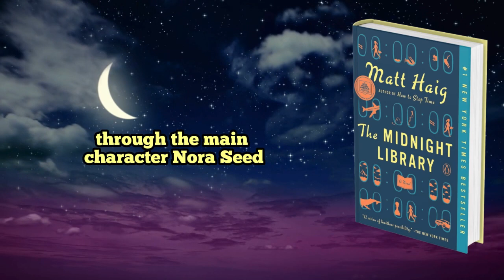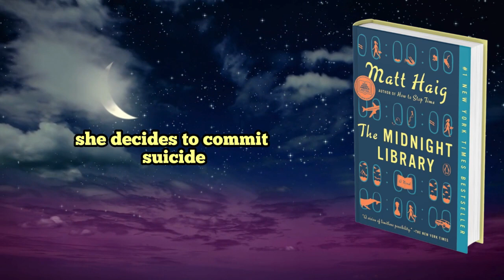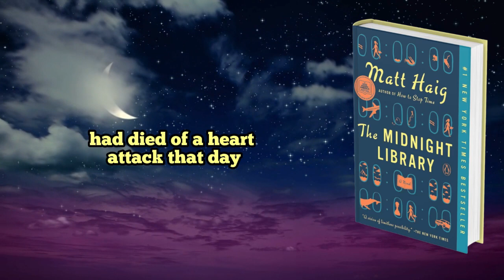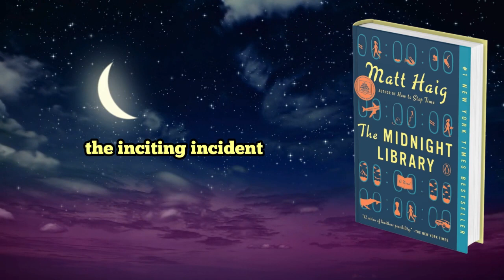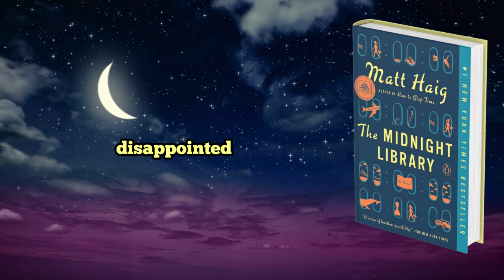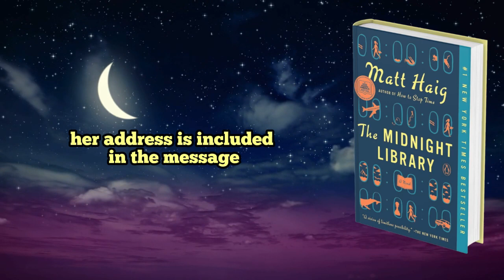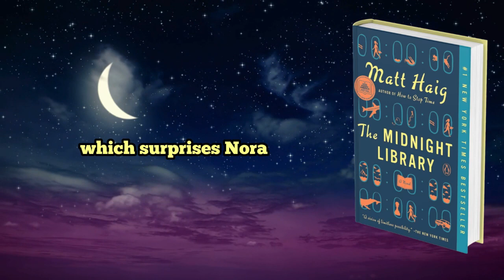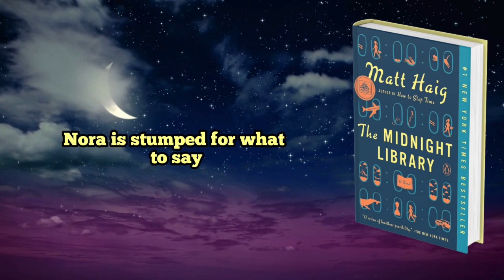The Midnight Library Summary - PART #1 TheMidnightLibrarySummary TheMidnightLibrary Matt Haig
A New York Times Best Seller. Winner of the Goodreads Choice Award for Fiction. Winner of the Goodreads Choice Award for Fiction. A Good Morning America Book Club Pick!

"A feel-good book guaranteed to lift your spirits." (The Washington Post )

A New York Times Best Seller

Between life and death, there is a library.

The Midnight Library Summary - PART #1
When Nora Seed finds herself in the Midnight Library, she has a chance to make things right. Up until now, her life has been full of misery and regret. She feels she has let everyone down, including herself. But things are about to change.

The books in the Midnight Library enable Nora to live as if she had done things differently. With the help of an old friend, she can now undo every one of her regrets as she tries to work out her perfect life. But things aren’t always what she imagined they’d be, and soon her choices place the library and herself in extreme danger.

Before time runs out, she must answer the ultimate question: what is the best way to live?